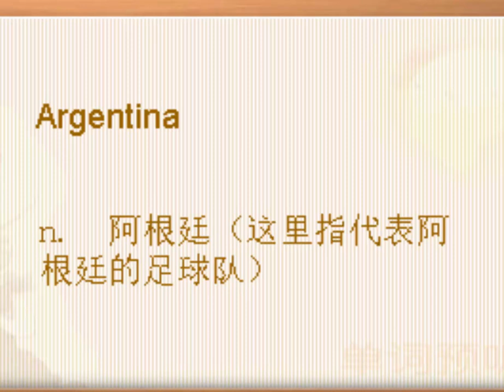Do you like football 关于足球的话题 (24/26)